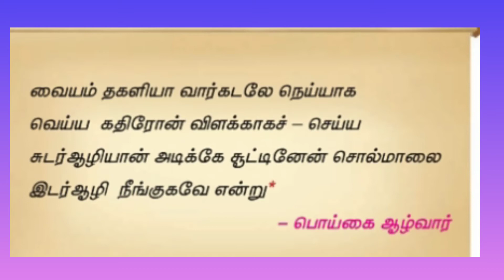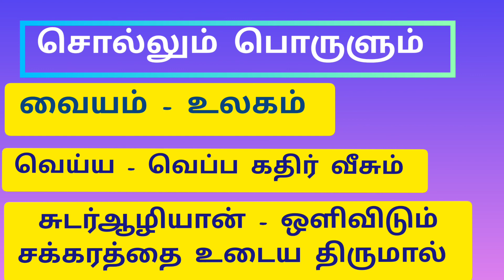புதுமை விளக்கு /7ம்வகுப்பு தமிழ் மூன்றாம் பருவம் /செய்யுள்/puthumai velaku